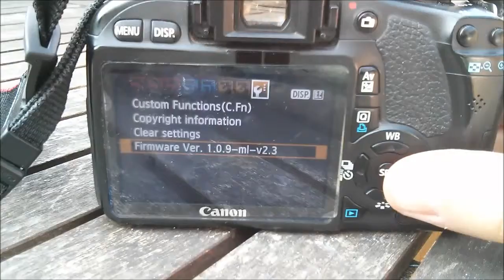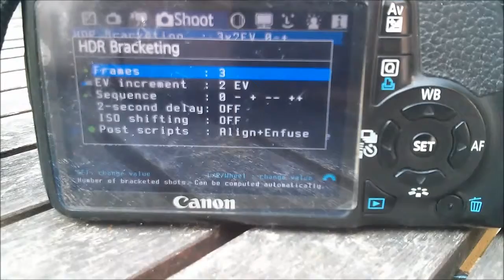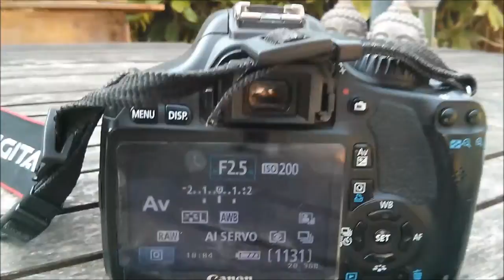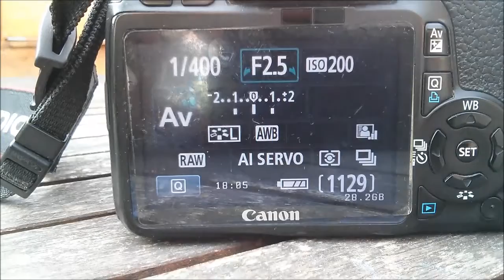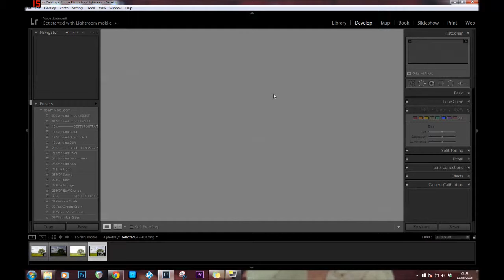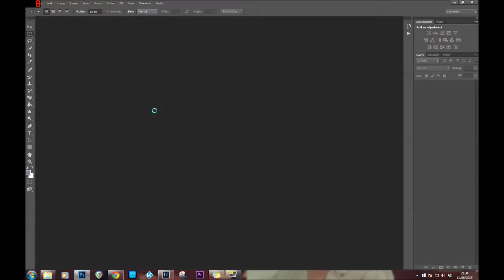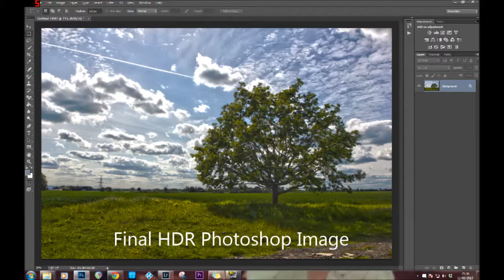HDR Photoshop CC / Lightroom 6 Tutorial Canon 550D With Magic Lantern & Stock Firmware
A quick tutorial on how to capture a HDR photo using magic lantern and original canon firmware. Then how to edit the 3 images in Photoshop and Lightroom to obtain similar results.